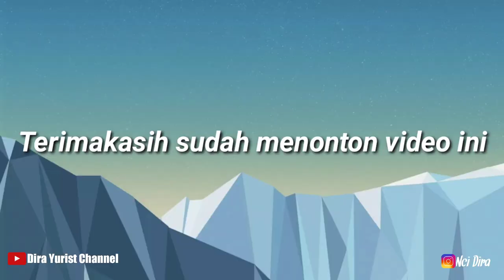VLOG PANEN PADI BERSAMA DUA BOCAH BAJAK LAUT DI P SEPANGKUR KEC SAPEKEN KAB SUMENEP JATIM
Kali ini Dira Yurist Channel
Di ajak kedua BOCAH (ANAK BAJAK LAUT)
Ikut Untuk PANEN PADI di salah satu PULAU SEPANGKUR BESAR KECAMATAN SAPEKEN KABUPATEN SUMENEP PROVINSI JAWA TIMUR,.
Setelah Z banyak bercerita sama orang Bajo,. Tentang kebiasaan nya. jadi cara orang SUKU BAJO khusus nya PULAU SEPANGKUR BESAR,cara mendidik Anaknya tidak semata2 ke LAUT Untuk Menangkap Ikan tetapi cara bertani sekaligus cara PANEN PADI pun,. Sejak masa kecil sudah di biasakan,. Dgn harapan supaya nantinya bisa Terbantu orang tuanya,.
Teman-teman bisa melihat langsung cara panen padi di SUKU BAJO SEPANGKUR-SAPEKEN,.
Terimakasih kepada para penonton
Dan tunggu video MANCING MANUAL
Bersama SUKU BAJO..
Sampai jumpa di video2 selanjutnya 🙏